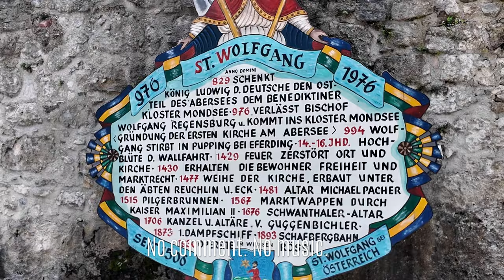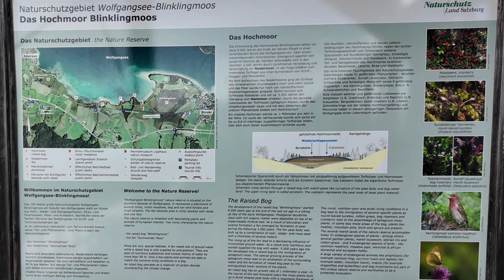5-Seen-Tour Salzkammergut: 4. Et. Wolfgangsee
Mit MTB und Schiff rund um den See. Gut 30 km Strecke und 3,5 h reichen aus, das nahe Umland des Wolfgangsees kennen zu lernen. Wer danach noch ins kalte Wasser springt, hat die Mutprobe bestens bestanden.